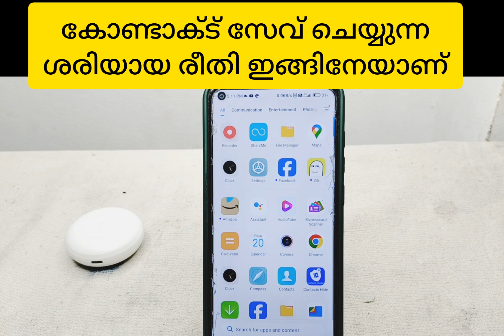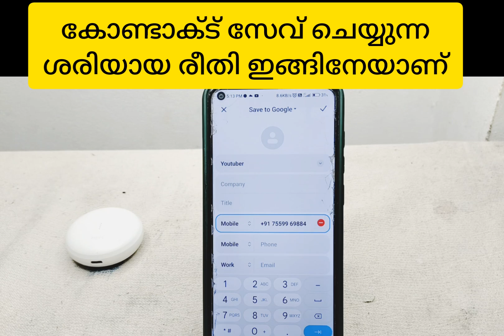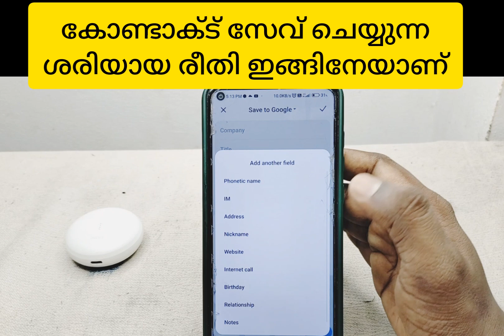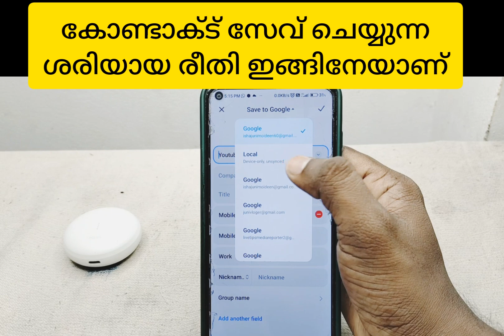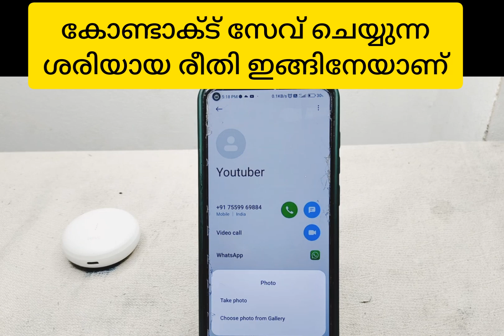കോണ്ടാക്ട് ശരിയായ രീതിയില്‍ സേവ് ചെയ്യാം | Contact saving Trick | google contact | Sim contact